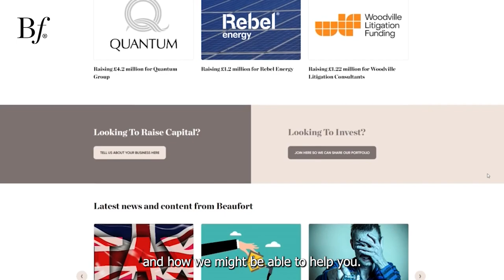Beaufort Private Equity Trailer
Welcome to Beaufort Private equity’s Youtube Channel where we share some of the content we provide to more than 700 high net worth investors in 37 countries. There are two communities that we serve - high net worth investors and single family offices interested in great investment opportunities and company founders looking for capital to drive their growth. Please enjoy the content we share here and take a look at beaufortprivateequity.com to learn more about us and how we might be able to help you.